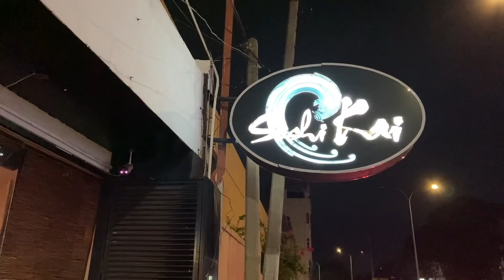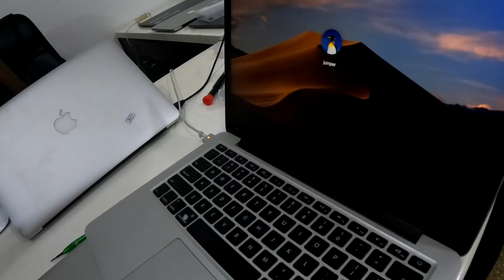Yurt dışında Apple bilgisayar almak! Gerçekten uygun mu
Yurt dışında Apple bilgisayar almak! Gerçekten uygun mu ? Bugün sonunda M1 macbook alıyoruz.

4 ay önce her gün bir tane vlog paylaşmaya karar verdim. Her gün video paylaşmak Youtube kariyerimde uzun zamandır denemek istediğim bir şeydi ve sonunda başlangıcı yaptık. Umarım bu süreç sizede harekete geçme konusunda yardımcı olabilir.